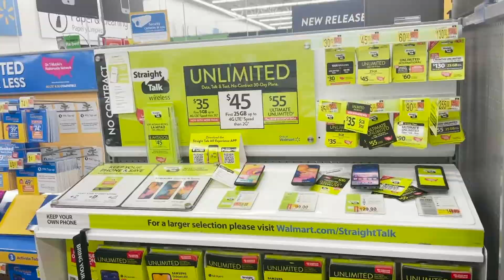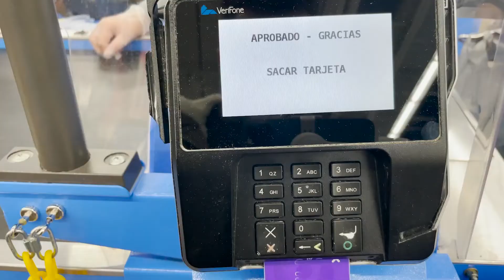3 TRUCOS psicológicos para VENDER MÁS | Sesgos cognitivos que aumentarán tus ventas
El primero es el EFECTO ANCLAJE: los consumidores tendemos a comparar números o precios de tal forma que veas un precio caro junto al el precio barato, y tengas una comparativa, o incluso con el mismo producto cuando el precio esta rebajado, del precio más caro ahora queda menos.

El segundo es el EFECTO DE DOTACIÓN: incrementamos el precio y el valor de las cosas una vez que las tenemos con nosotros o somos parte de la misma. Esto es muy común en las telefonias o membresías como Amazon Prime. Intentar hacer visualizaciones de tal forma que la persona se imagine con los beneficios que tendrán con el producto o servicio, o incluso que pueda imaginarse como será la experiencia ya que es parte de algo.

Tercero y último: EFECTO DE CONTRASTE: esto es muy normal en las tiendas fisicas, donde el vendedor siempre nos ofrece lo más caro primero, y luego por contraste lo que tiene menor precio nos parece una buena oferta. Tomamos decisiones y asimilamos la realidad de forma distinta.